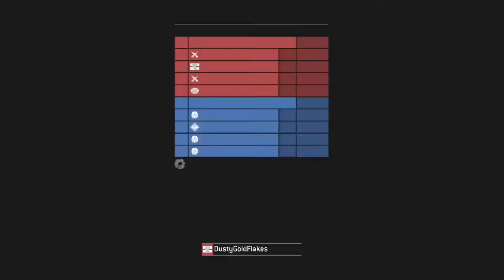Halo 3 (Xbox One) - Multiplayer Gameplay #1 (No commentary)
Little slow start game during ranked Halo 3. This will be the first of a series of gameplay videos. Some will have commentary, some will just be raw gameplay.